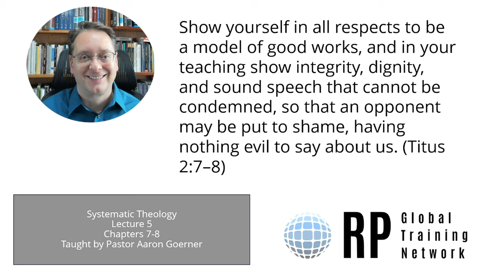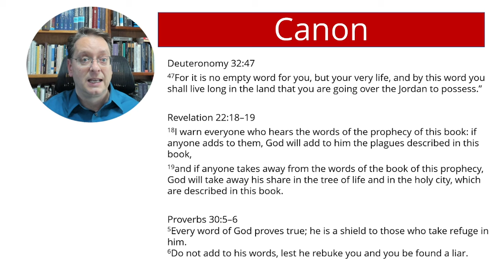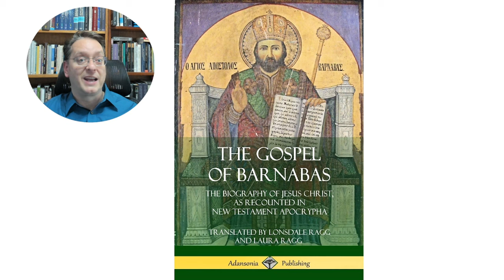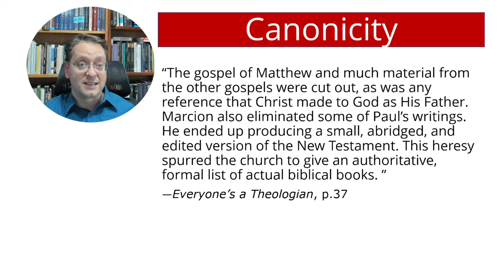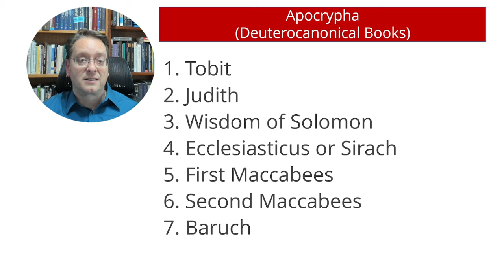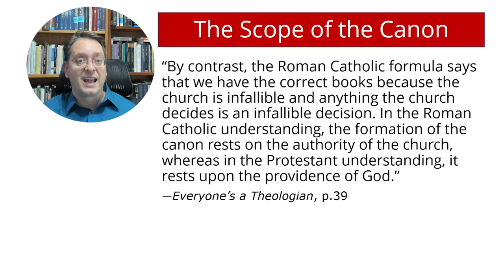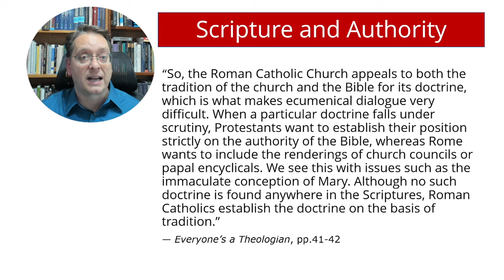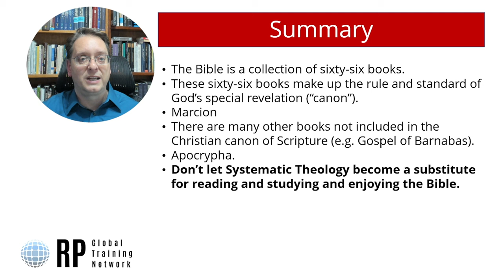Lecture 5: RC Sproul, "Canonicity, Scripture Authority"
Pastor Aaron Goerner teaches from chapters 7 and 8 of RC Sproul's book, Everyone's a Theologian: An Introduction to Systematic Theology